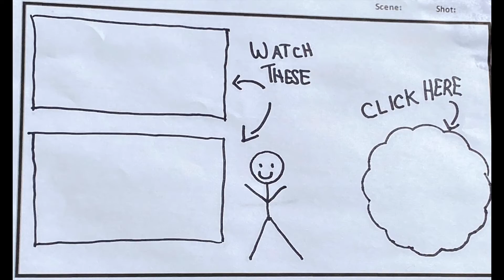A New Friend For Our Poinsettia - Vlogmas 2021 - Daily Vlog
I tried to save our old Poinsettia but FAILED, so I got it a new friend to keep it company.  I’m sure plants like company… right?

That’s Vlogmas 2021

Cya tomorrow!